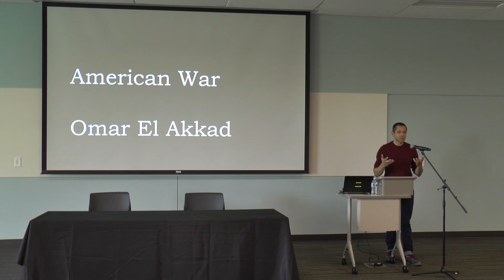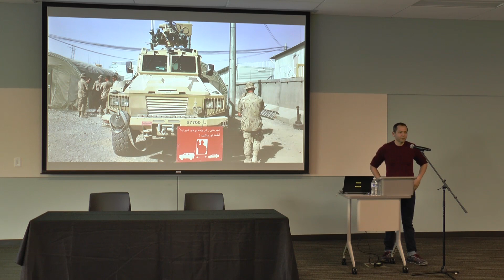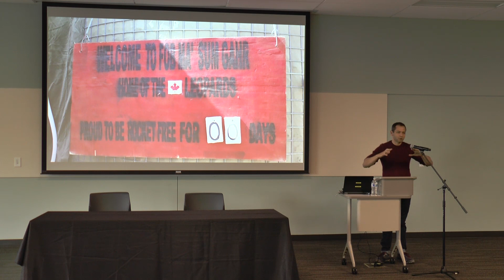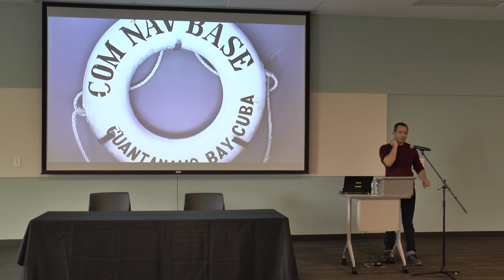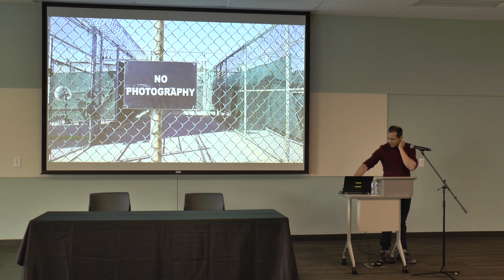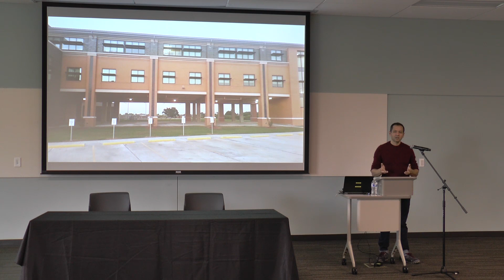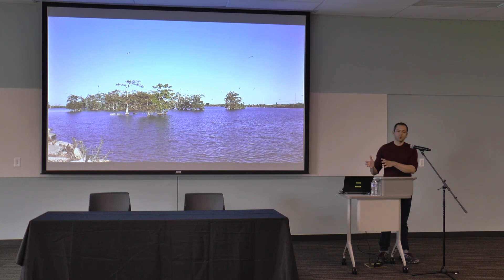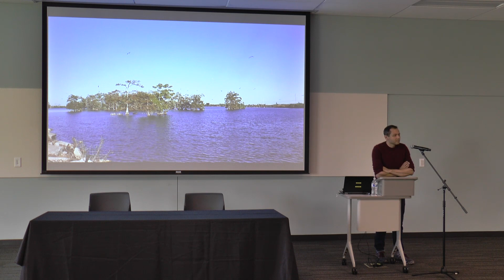2018 Hillsboro Reads Keynote - Omar El Akkad, American War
The goal of Hillsboro Reads is to foster a sense of community, celebrate reading for pleasure, and promote intergenerational discussion and connection. The 2018 Hillsboro Reads selection is American War by Omar El Akkad, winner of the 2018 Oregon Book Awards Ken Kesey Award for the Novel.

Hillsboro Reads events will run between September 28 and November 3, 2018. We look forward to seeing you there.